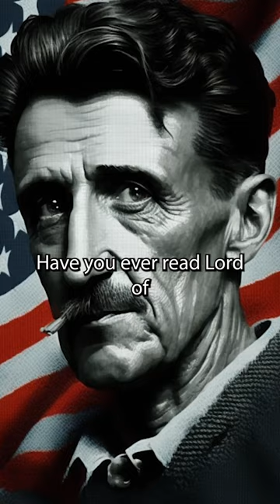🧙 Does Reading Lord of the Rings Make You Right Wing? 💪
In this video, we discuss author Douglas Murray's scathing review of the British government's counter-terrorism program called Prevent. Murray argues that the program has focused only on extremists from Islam and far-right ideologies, ignoring the threat posed by far-left extremist ideologies, such as those promoted by activist groups like Extinction Rebellion. The video explores how Prevent's "Research Information and Communications Unit" has listed historical texts by authors like George Orwell, J.R.R. Tolkien, and C.S. Lewis as red flags for far-right extremism. We also discuss the annual review of Prevent and the boundaries for extremist ideologies, as noted by William Shawcross. This video sheds light on the issue of the government's selective focus on extremism and the potential dangers of ignoring other extremist ideologies.